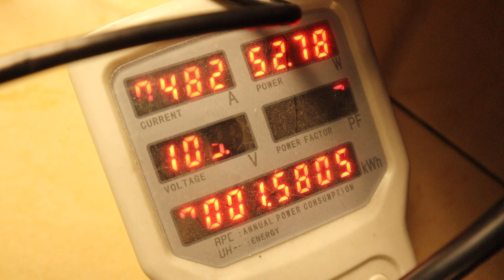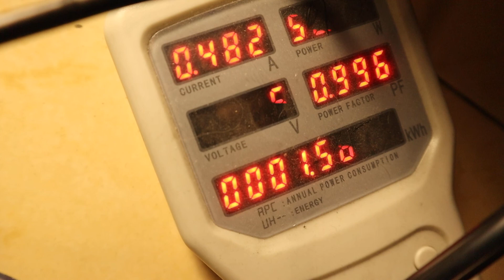Cree CXB 3590 LED Grow Light PPFD testing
the max PPFD is 330 at 2 ft. is it good!!! the min ppfd is up to your grow tent size.